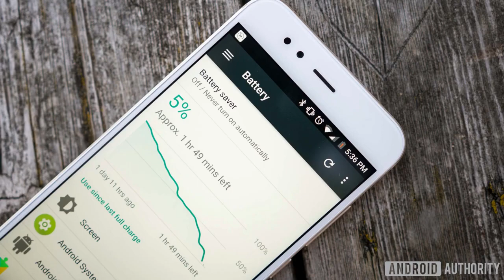Mi A1 Price in Gurugram